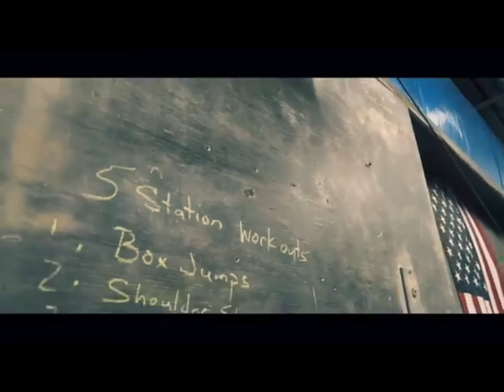BKFC Reggie EAZ-E Barnett Jr